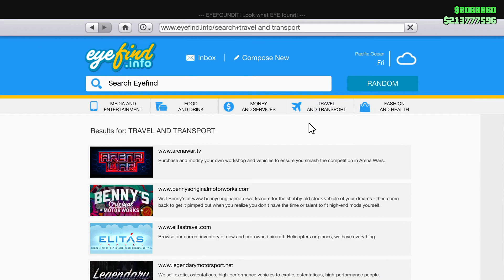M-AM URCAT CU MASINA IN CAPUL LUI | NOUL UPDATE | TROLL MAXIM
►Salut si bine te-am gasit pe canalul meu. Astazi am pregatit un clip FOARTE SPECIAL, un CLIP in care ne jucam GTA .
💸SUSTINERE💸
Social*aici dai de mine*
►Discord Personal-madalin07#5572